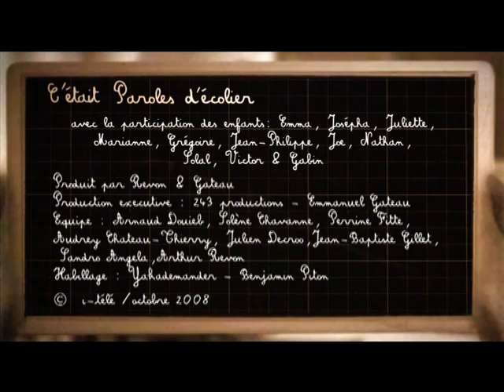Jean charles de Castelbajac - Paroles d'écolier